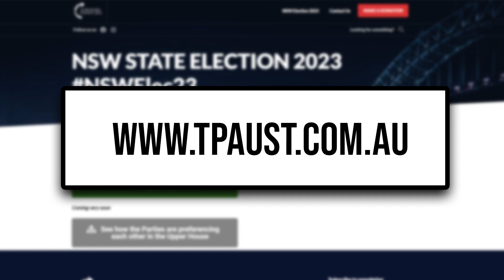Get involved NSW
It is time for the people of NSW to secure a better future. Discussion with Joel Jammal from Turning Point Australia on how the voting public can get involved.